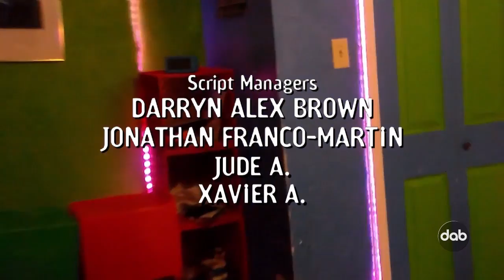SDC S43E03 Credits